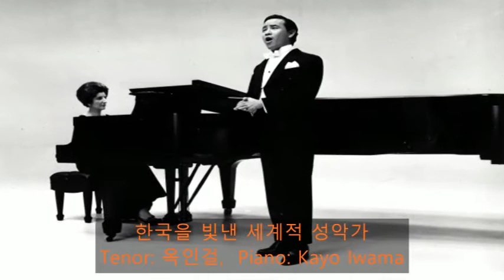Dichterliebe, 시인의 사랑, 05 Ich will meine Seele tauchen, 내 영혼을 담그고, Tenor 옥인걸, Ingul Ivan Oak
Dichterliebe
시인의 사랑
05. Ich will meine Seele tauchen   내 영혼을 담그고
 작곡: Robert Schumann
 작시: Heinrich Heine

♥원어
 Ich will meine Seele tauchen
 In den Kelch der Lilie hinein.
 Die Lilie soll klingend hauchen;
 Ein Lied von der Liebsten mein.

 Das Lied soll schauem und beben
 Wie der Kuß von ihrem Mund
 Den sie mir einst gegeben
 In Wunderbar süßer Stund'.

♥영어
I would immerse my soul
In the chalice of the lily.
So that the lily may sing
A song of my beloved.

The song must tremble and quiver
Like the kiss from her lips
That she once gave me
In a sweet, enchanted hour.

♥한글
 내 영혼을 담그고
 백합의 성배에서.
 백합이 노래 할 수 있도록
 나의 사랑하는 사람의 노래.

 노래는 떨리고 흔들려야합니다
 그녀의 입술에서 나오는 키스처럼
 그녀가 내게 주었던
 달콤하고 매혹적인 시간에.

◆옥인걸 교수 약력

★Symphony Orchestra 협연 (하이라이트), 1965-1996
* Boston Symphony Orchestra, Boston Symphony Hall
* Boston Pops, Boston Symphony Hall
* Piri Chamber Orchestra, 92nd Y. New York, Alice Tally Hall in Lincoln center
* Boston Civic Symphony Orchestra, Jordan Hall, Boston
* The Concert Arts Orchestra of Boston Sanders Theatre, Harvard University
* Bournemouth Symphony Orchestra, Winter Garden Hall, England
* Yomiuri Nippon Symphony Orchestra, Tokyo, Japan
* Seoul National Symphony Orchestra, Seoul, Korea
* 세종문화회관 개관 예술제 초청, 세종문화회관
* Korea Sinfonietta 서울예술의 전당

★Professional Chorus 초청 독창자 (하이라이트), 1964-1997
* Roger Wagner Chorale, featured soloist, toured the major cities of United States (8 Weeks) and Japan (4 weeks)
* Masterworks Chorale, Boston
* Harvard & Radcliff Chorale society Cambridge, Massachusetts
* Toronto Choral Society, Toronto, Canada
* Peniel Concert Choir & Orchestra, Alice Tally Hall, New York
* New York Oratorio Society, Alice Tally Hall, New York
* Roger Wagner Chorale, Hollywood Ball, Los Angeles

★Solo Recital and Lecture Recital (하이라이트), 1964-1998
* Carnegie Recital Hall, New York - Concert Artist Audition 수석 입상 독창회
* Jordan Hall, New England Conservatory of Music, Boston
* Gardner Museum Concert Series, Boston
* Sanders Theatre, Harvard University, Cambridge, Massachusetts
* The National College of Education, Chicago
* 세종문화회관 Recital - 세종문화회관 개관 예술제 초청
* 예술의 전당 Concert Hall, Seoul, Korea
* 호암 아트홀 동아일보 주최, Seoul, Korea

★한국 국내 연주활약 (하이라이트)
* 한국일보 주최 초청 연주회, 시민회관, 1966
* 해외음악가 연주활약 기록영화 “세계를 무대로” 출연, 1968
* 세종문화회관 개관 예술제, 해외 대표음악가 초청 독창회
* 국립교향악단 협연 및 KBS TV 출연, 1978
* 동아일보 주최 초청 독창회, 세종문화회관 소강당, 1982
* 세계 저명음악인 초청 시리즈 주최 독창회, 호암 아트홀, 1987

★대학 강사 및 교수 경력
* Harvard University Glee Club Vocal Coach, 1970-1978
* University of Massachusetts, Lowell 음대, 성악과장 겸 Opera Director 32년간 제직, 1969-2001
* 현재 Professor Emeritus of Music (명예교수) at University of Massachusetts, Lowell, USA

★Vocal Seminar (in Korea)
서울대학교 음악대학,  광주교육대학교 음악과,
이화여자대학교 음악대학,  강릉국립대학교 음악과,
한양대학교 음악대학,  춘천국립대학교 음악과,
중앙대학교 음악대학,  전주교육대학교 음악과,
부산 고신대학교 음악과,  서울예술고등학교,
부산대학교 음악과,  대구 계명대학교 음악대학,

★Professional Awards and Honors
Singer of the year competition in New England, Boston in 1965
제내바 국제콩쿨 Lied와 Oratorio 부문에서 입상, 1968
New York Concert Artist Guild Audition 수석 입상, Carnegie Recital Hall 데뷔, 1969
Who's who in the East in America, (미국 저명 인사록) 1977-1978 Music and Art 부문 공로자로 선출 기록

◆옥인걸의 예술 세계
테너 옥인걸은 예술가로서 높은 인격과 덕망을 지니고 있기 때문에 그를 만나는 사람마다 한결같이 좋은 인상을 받는다고 한다. 그러나 나는 여기에 덧 붙여서 그가 번뜩이는 지적인 슬기를 하나 더 지닌다는 것에 매력을 느낀다.
헤겔은 “니메르바의 부엉이는 황혼이 짙어지자 날기 시작했다”는 시보다도 아름답고 심오한 글을 남겼다. 미네르바는 그리스 신화에 나오는 지혜의 여신이지만 테너 옥인걸에게서는 그에 못지 않은 슬기를 발견하게 된다.
옥인걸은 31년전 미국으로 유학하여 성악을 전공한 뒤, 그동안 국제 무대에서 많이 활약해 왔다. 10여 년 전 세종문화회관 개관기념 예술제에 초청되어 세련되고도 예술성이 짙은 노래로써 왕홀케 했었다. 이때 나는 그에게서 고도의 지성과 아울러 미네르바 다운 슬기를 느겼었다. 옥인걸은 지금 인생과 예술이 더욱 무르익은 50대로 아는데 여전히 설득력이 강렬한 노래를 들려준다. 그는 청중을 광분시키는 디오니소스형이 아니라 지적으로 정감을 은은히 느끼게 해주는 아폴로형이라고 할 수 있다는 것은 그의 특성이다. 이것은 그가 얼마나 뛰어난 조형적인 감각과 아울러 지성을 지니기 때문인가를 말해준다. 그렇다고 그가 디오니소스형을 아주 갖추지 않았다는 것은 아니다. 그는 풍부한 감정을 발산하기도 하니까, 디오니소스형다운 성격도 없지는 않으나 지성의 아폴로형이라고 보고 싶다.
테너 옥인걸은 허식과정을 배격한다. 이런 뜻에서도 그는 어디까지나 지적인 아폴로형이다. 그의 표현력이 커서 레퍼터리가 넓지만 감정 이입을 더 요구하는 작품에 있어서도 감정과 어울려 지성으로 다스려나간다. 그가 웅변가처럼 핏대를 올리지 않고 설교자처럼 조용히 파고 드는 것도 바로 아폴로형이라는 것을 말해 준다 새삼스래 그리스 신화의 음악, 대망, 미남의 신 아폴로를 본뜬 이 아폴로형의 이상적인 모습을 테너 옥인걸에게서 발견한다.
19세기 오스트리아의 저명한 음악미악자 한슬릭의 디오니소스형인 바그너를 비난하고 아폴로형인 모짤트나 브람스를 받들였던 옛일을 생각하게 된다. 따라서 한슬릭이 즐겨 쓴 ‘순수 관조’를 테너 옥인걸의 예술세계에서 느낄 수 있다. 그는 사물을 순수하고도 이지적으로 보는 예지를 갖고 있어서 작곡자의 작품이 지닌 뜻을 고스란히 전달해 준다.
그는 때로 그 작품의  심연에 깃든 에스프리와 교감하면서 노래하기 때문에 더 감동을 주는 것이 아닐까 한다. 테너 옥인걸은 지금 미국을 중심으로 무대 활동을 하고 있으며 작곡가 칼 오르프가 그랬듯이 교육자로서 큰 구실을 하고 있다. 그러나 나는 그가 지적인 슬기를 보여주는 한 성악가로서 더 높이 평가하고 싶다. 그만이 지닌 정서의 덕성이 넘치는 노래가 우리 마음속에 그윽한 예술적인 향기를 풍겨주기 때문이다.
 -  음악평론가 김원구